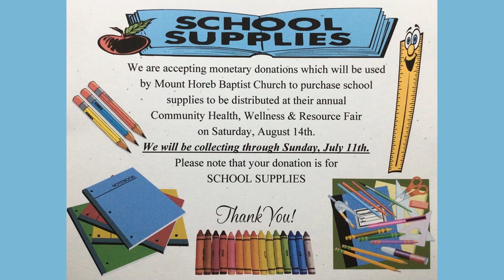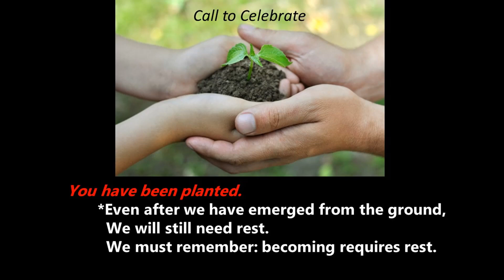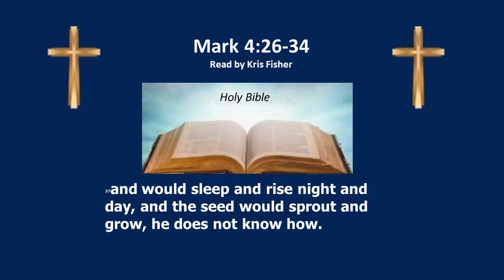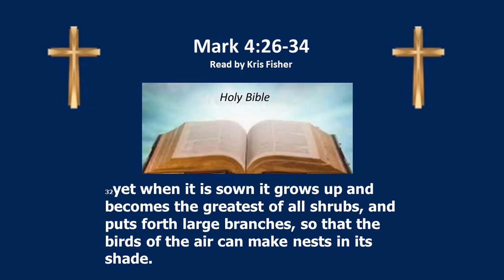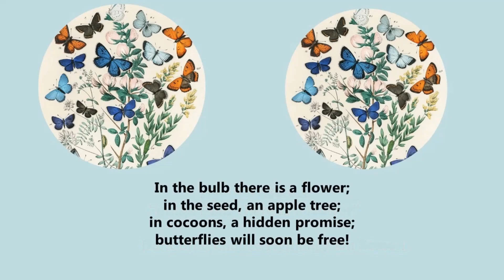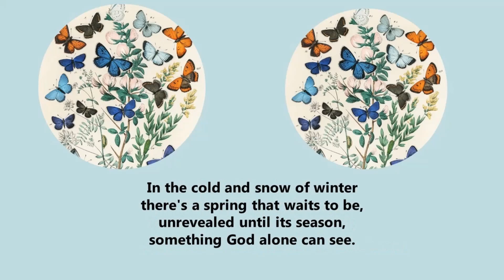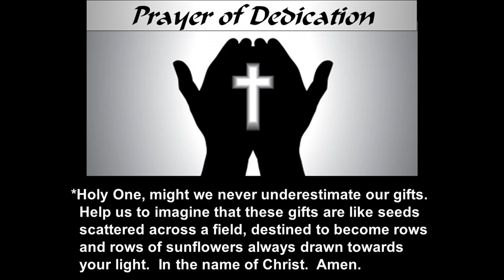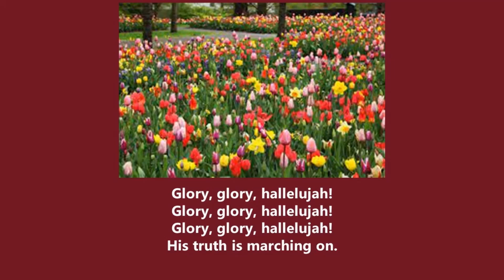061321 Service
Pilgrim UCC Grafton WI Service for Sunday 06/13/2021